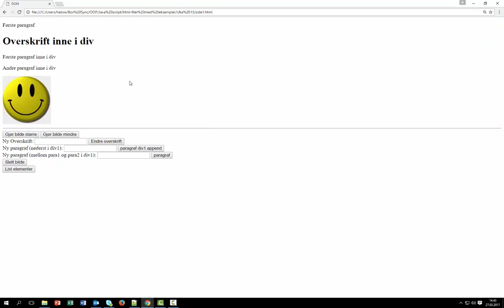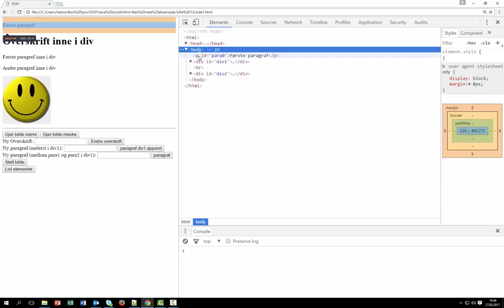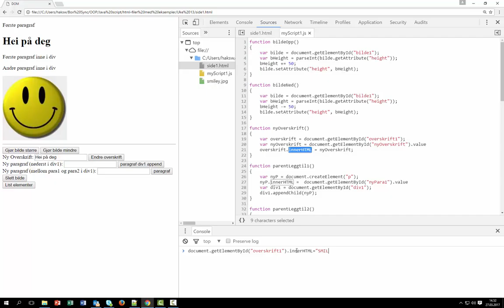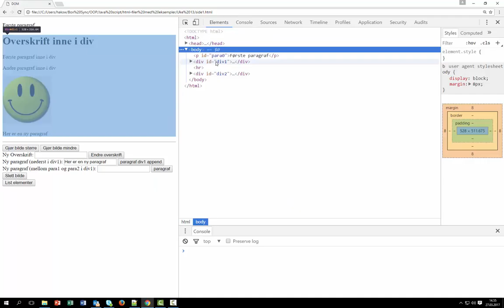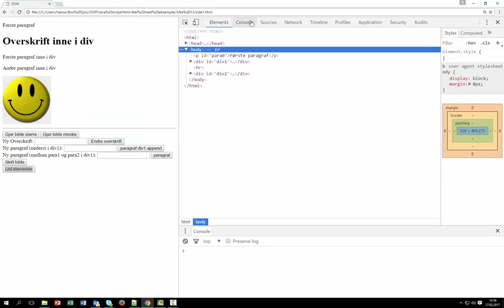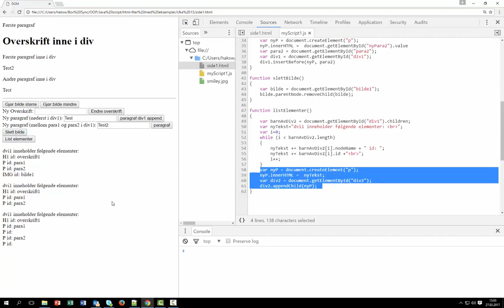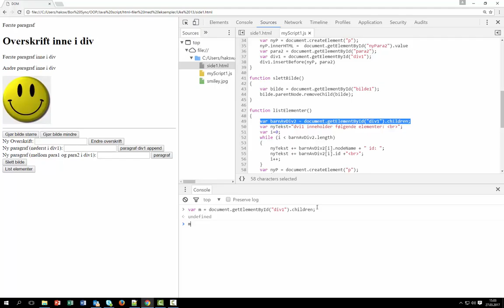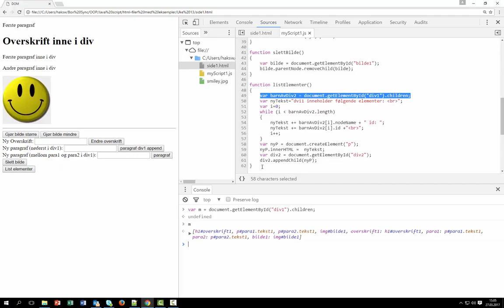JS: DOM eksempel